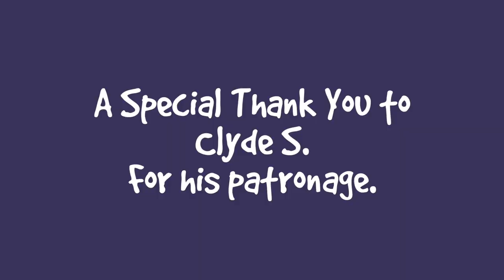A New Cat In The Yard * S4 E44 * Cat Vlog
Season 4 Episode 44 of the Lucky Ferals cat family vlog features a new cat in the yard.

Thank you to our Patrons including:
Abril
C.R.Barboni
Miss Donna-Louise Cave
Maureen Kelly
Paul Carey
Michael Norton
Clyde S
pheline24
Kitty Sitting In The City
Bad Billy
Smartieplum
Zoa Langford
Lynne Nickle
Elaine James
Henry Hazel
Jeff Moon
Tim Sweeney
Chelsea Nabonne
Dward's Kitties
Timothy Smith